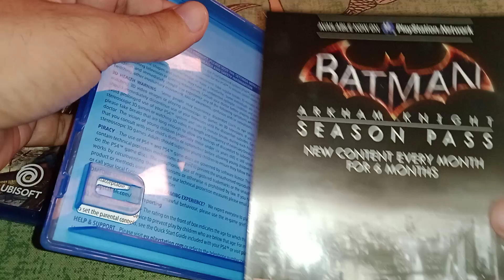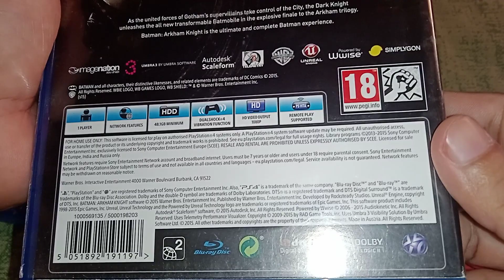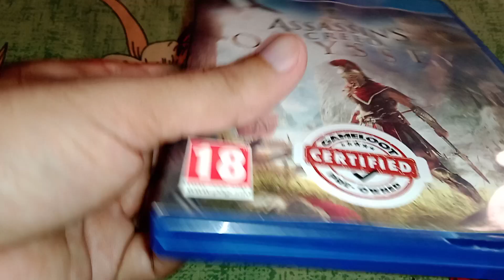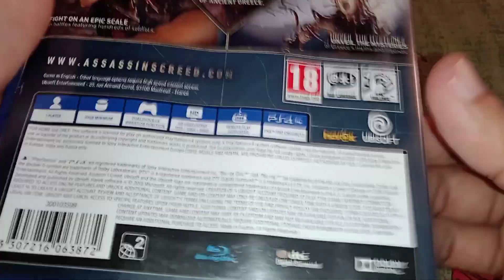purchased some discounted used game's from black Friday sale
ps5/ps4 game's unboxing, used game's unboxing, pre owned game unboxing,
ps3, ps4, ps5 gaming market
delhi gaming market
karol bagh, chandani chawk, gaffar market, palika bazar,
lajpat rai market delhi,
gaming vlogs